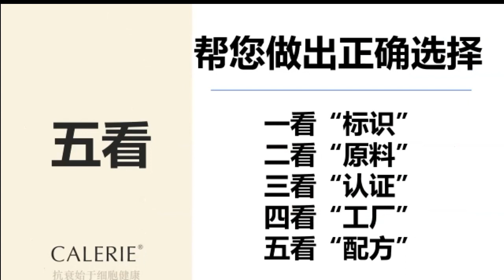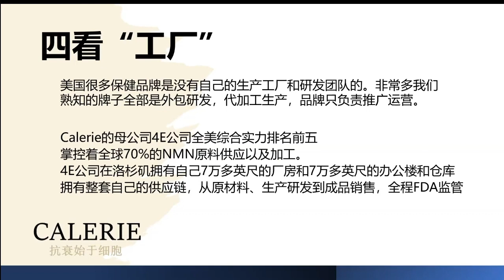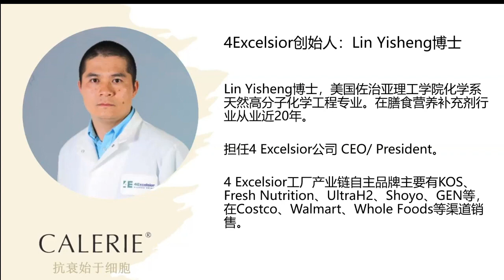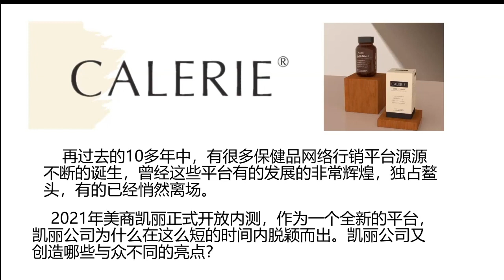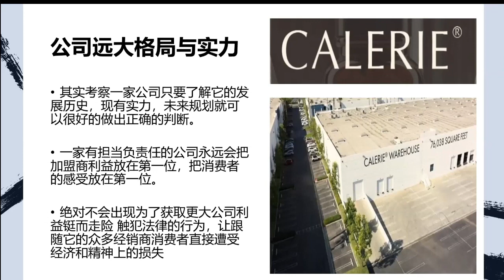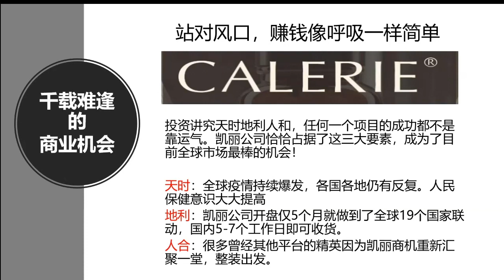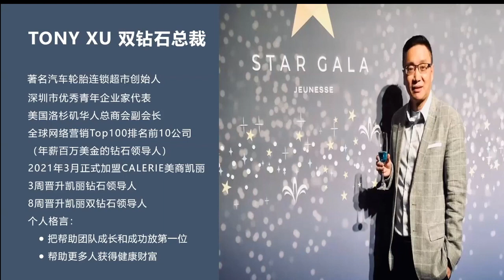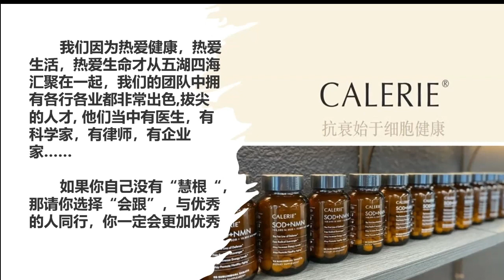疫情蔓延 身體免疫力 財富免疫力兼得！美商凱麗大健康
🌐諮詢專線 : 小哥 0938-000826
                                     (別忘了先圖貼提醒喔)
🍒逆齡 健康 營養諮詢🍒招募經銷商🍒
💥千載難逢的機遇💥
💥後疫時代，新趨勢，新產品，新模式，新機遇❗️
🌐絕佳跨境電商凱麗[強]非常值得認真瞭解❗️
🌐美商凱麗🙏誠信務實👍實力強大🛫時機絕佳💰制度創新💥耀入世博🎀榮登藥典🎁安全高效🎈氫元保健(PQQ氫氣片)🥇獨家專利💪自主研產❗️
🔺FDA合法在美國出售
🔺verified非轉基因認證：自然加工而成非基因培育
🔺IHSA:符合國際氫標準協會的氫標準
🔺made-in USA:美國生產製造
🔺c-GMP:符合美國FDA cGMP法規藥廠製程認證單位
🔺清真認證 :是由更有符合伊斯蘭教對食物嚴格規範合法性的 HALAH認證。不含酒精、豬製品、動物大體的成分為全球1/4伊斯蘭教回教徒可使用的認證。
🔺vegan嚴格素食認真：不含蛋奶不能有任何動物原料。
🔺Imformed-Choice和 Imformed-Sport有這2個標誌的膳食補充品絕對不含無興奮劑及違禁物質純淨補充品
這是由 英國百年認證機構LGC 所發佈的。LGC本身是第一家與 國際奧委會 合作的檢測機構。這真的是最高等級的安全保障
🔴SUMMIT：第三方實驗室檢驗 4E公司NMN原料純度大於99.9%達到行業頂級標準！
🔴凱麗眾多產品列入美國醫師藥用指南內這代表產品一定要有效。
美國醫生用藥指南PDR =保證+有效+人體吸收~
🔴凱麗致力於推動全球個人和家庭的健康與幸福。並倡導*長期主義平衡共生*的品牌價值觀創立抗衰老始於細胞健康的品牌理念，專注在細胞級抗衰老產品的研發與實踐。
🔴產品落實在清調補抗的機制上！
清：PQQ氫氣片：細胞排毒
調：藻藍益生菌：腸態年輕
補：腦力健：健腦抗衰老
抗：NMN紫檀芪、提供細胞能量，激活7條長壽基因
全方位的幫助全球人類健康
🔴SUMMIT檢驗證書
🔴凱麗產品列入PDR的證明！醫師藥用指南！
可以到PDR的網站去查詢🔍
🔴要進入PDR必須要
❶產品必須真正有效
❷必須用製藥級標準來製造
❸營養素必須在45分鐘內被人體吸收